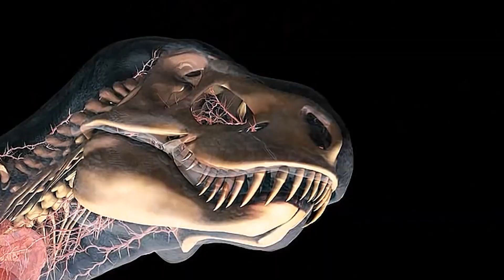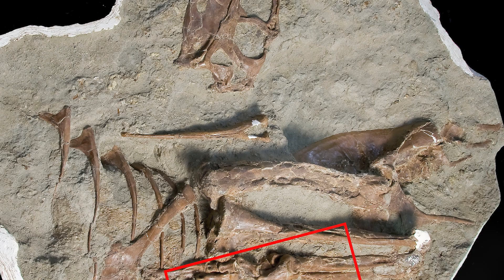What did the Young T-rex Eat? | New discoveries of Paleontologists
We all imagine Tyrannosaurus Rex and its closest relatives as giant theropods with huge teeth. And the babies of these dinosaurs are usually depicted as a smaller copy of their parents. And if the general public has at least some idea about the diet of adult tyrannosaurids, the feeding method of young animals remains a mystery even to scientists. But science does not stand still. Not long ago, the results of a study of the remains of a young Gorgosaurus found in Canada 14 years ago were published. They allowed scientists to draw certain conclusions about the process of development of the most dangerous predators of the era of dinosaurs. What did the Young T-rex Eat? | New discoveries of Paleontologists